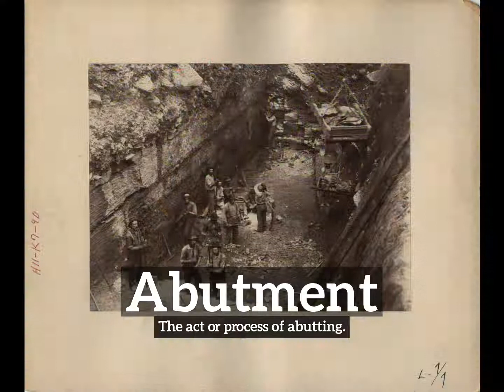How Does Abutment Look? | How to Say Abutment in English? | What is Abutment?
Learn how to pronounce abutment with Imago Spectrum.

What is abutment?
How does abutment look?
How to say abutment in English?
What does abutment represent?
What is the defintion of abutment?

Imago Spectrum allows you to easily memorize common English words and phrases by joining visual and auditory learning environments into a short video. Focus on the images and repeat abutment several times for best retention results.

In this video we are speaking the word, abutment. Do take note of how abutment is spelled.
The definition of abutment is listed below the word in the video.
Abutment:  The act or process of abutting.